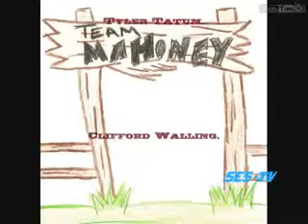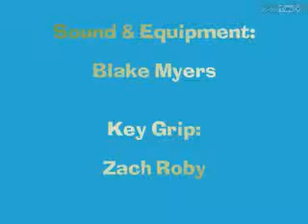SES-TV Mr Mahoney's 3rd Grade Cowboy/Cowgirl Me! 2.25.11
Shepherdsville Elementary School.
Shepherdsville, Kentucky.
DETAILS: Mr. Mahoney's 3rd Grade Video Book Project
BY: SES Broadcast Team.
STUDENT PRODUCER: Jazmyn Burke
STUDENT REPORTERS: Emily Cheshire, Tahlia Haynes, Chris Abbott.
SOUND MIXER: Blake Myers.
EQUIPMENT: Zach Roby.
EXECUTIVE PRODUCER: Mr. Steve Mahoney.